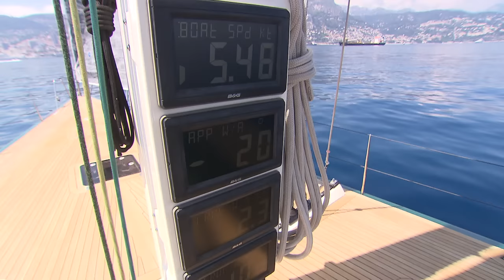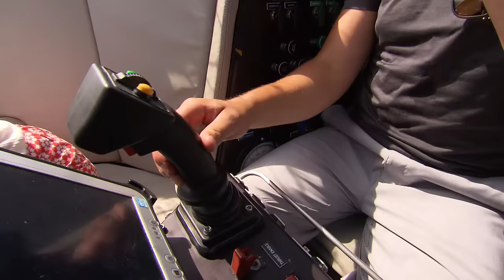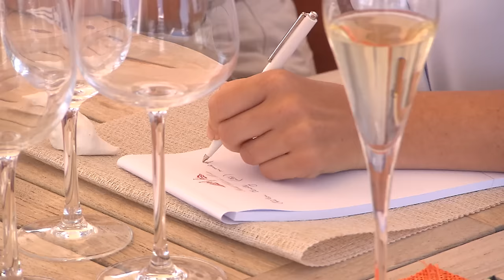Des millionnaires dépensent 330 000 euros la semaine pour ces bateaux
C'est l'une des perles très tendances du port de Monaco, un yacht équipé d'un sous-marin. Pour le louer, il faut compter 330 000 euros la semaine. Mais l'argent est rarement un problème dans la Marina de la Principauté, où ne dorment que des bateaux d'exception. Familles princières et riches industriels s'y côtoient, dans un cercle fermé, où la discrétion est de mise.